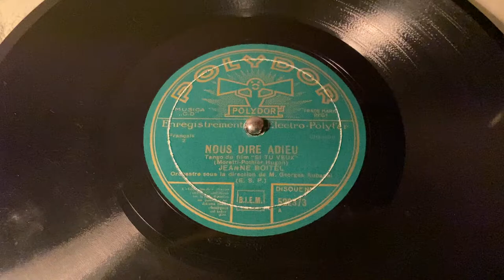Jeanne Boitel - Nous Dire Adieu - 78 rpm - Polydor 522373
Orchestra directed by M. Georges Aubanel.
Made in France, 1932.
Flip: Si Tu Veux.